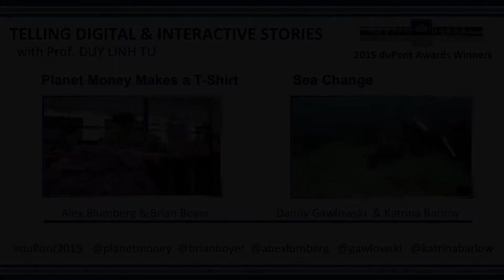Spring Prep Day: Digital Panel Clip 3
Telling Digital and Interactive Stories, moderated by Professor Duy Linh Tu

A conversation about using various digital media platforms for more interactive, visual storytelling with the teams of "Planet Money Makes a T-Shirt" and "Sea Change: The Pacific's Perilous Turn."

ALEX BLUMBERG, cofounder, Planet Money; founder, Gimlet
BRIAN BOYER, visuals editor, NPR
DANNY GAWLOWSKI, photo and video editor, The Seattle Times
KATRINA BARLOW, lead online producer, The Seattle Times